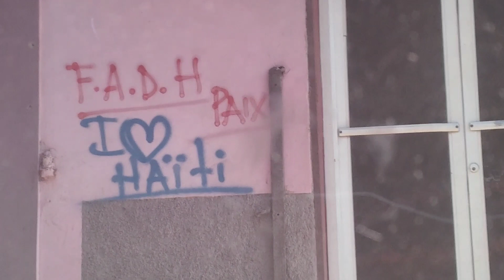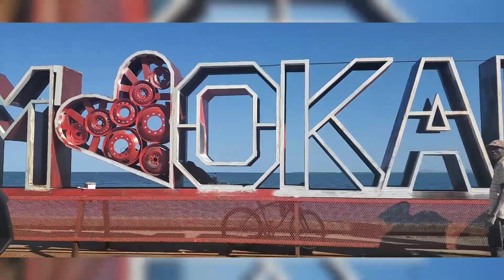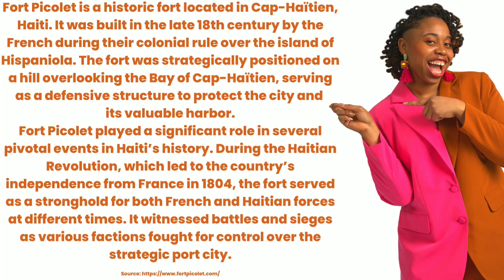"Discovering Haiti: Kasav-Making & Coastal Wonders 🌴🌊 Take This As Your Sign to Go to Haiti"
🌴 **Discovering Haiti: Kasav-Making & Cap-Haitien Seaside Exploration | Ayiti Travel Vlog 2023 Episode 5** 🌞

Join me on my fifth day in Haiti as we uncover the essence of local life and coastal wonders!

🛤️ **00:00 (Intro)** - Embark with me on a journey to Cassaverie in Carrefour Lanmo, where the art of kasav-making unfolds before our eyes.

👀 **01:07** - Witness the mesmerizing process of kasav production firsthand, from traditional techniques to modern methods, as I delve into the heart of this culinary craft.

🍳 **04:32** - Step into my shoes as I take on the challenge of making kasav myself, immersing in the rhythms of the kitchen and savoring the fruits of my labor.

🌊 **08:13** - Embark on a picturesque seaside tour of Okap (Cap-Haitien), where vibrant "tap-taps" and coastal vistas await, offering a glimpse into Haiti's rich cultural tapestry.

🏰 **13:52** - Catch a distant glimpse of the historic Fort Picolet, standing as a testament to Haiti's storied past and enduring resilience.

🏖️ **14:57 (Outro)** - Reflect on the day's adventures as we journey back to the serene comforts of Cormier Beach Resort, pondering the beauty of Haiti's hidden gems.

🔗 **Follow Me** 🔗
Join me for more adventures on [Linktr.ee/eveofstrategy].

👩‍💼 **About Me** 👩‍💼
Discover the story behind the lens: Medical Anthropologist | Herbalist | Techie | West African Dancer | Social Impact Entrepreneur | Foodie | Real Estate Investor | Risk Taker

Capture life's moments with my trusty Samsung Galaxy S10e.

Join me as we unravel the essence of Haiti, one kasav at a time! Let's explore the beauty of Ayiti together!